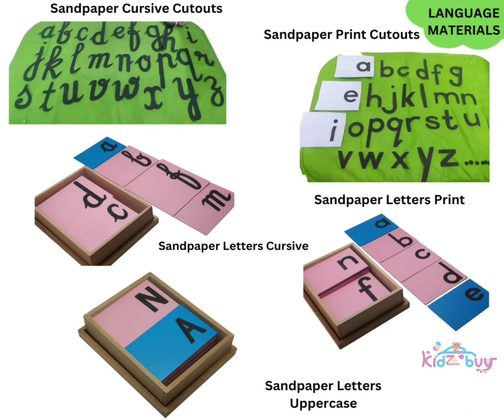Montessori toys and materials! Channelise ur kid's energy through our Montessori Inspired Toy ranges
Montessori toys and materials! 😍
Channelise ur kid's energy through these Montessori Inspired Toy ranges!

Toys list:
🔹BUSY BOARD
🔹CLOTH DRYER BOARD
🔹UNLOCK AND LOCK
🔹BALANCE BOARD
🔹WALKERS AND SHOPPER'S TROLLEY
🔹TIC-TAC-TOE
🔹TOSS A RING
🔹PINK TOWER
🔹NUMBER RODS
🔹BROWN STAIRS
🔹LONG RODS/RED RODS/SENSORIAL RODS
🔹CARDS AND COUNTERS
🔹SPINDLE BOX
🔹WOODEN WOBBLE BOARD
🔹MOVABLE ALPHABETS CURSIVE
🔹WOODEN SENTENCE BOX
🔹MONTESSORI DYNAMIC CUBES AND SQUARES
🔹WOODEN TRAY
🔹MONTESSORI CHECKED TRAY 3*3
🔹MONTESSORI 28 PARTITION TRAY WOODEN
🔹Montessori 3 Parts Cards Tray
🔹Montessori Shelf
🔹Montessori Static Decimal Bead Material
🔹Montessori Introduction to Decimal System
🔹Montessori Colored Bead Stairs
🔹Montessori Decanomial Bead Bars
🔹Montessori Teen and Tens Set
🔹Montessori Work Mat
🔹GEO SOLIDS
🔹SAND PAPER LETTERS CURSIVE & PRINT CASE
🔹PHONICS OBJECTS BOX
🔹COLOUR TABLETS
🔹STAMP GAME
🔹INDIA MAP PUZZLES & MORE

New Montessori Toy for Kids at unbelievable rates!
Chk

For orders, pls Whatsapp📲 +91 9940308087